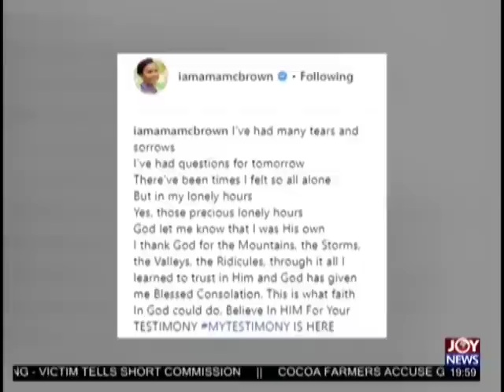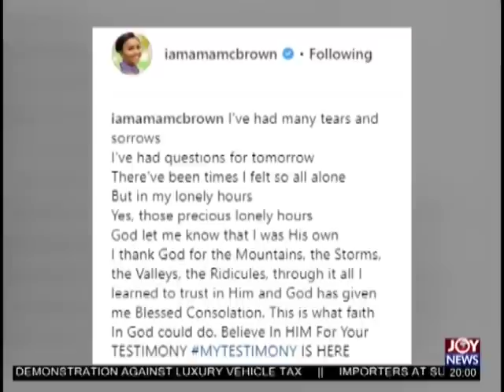Joy Entertainment Prime (7-3-19)